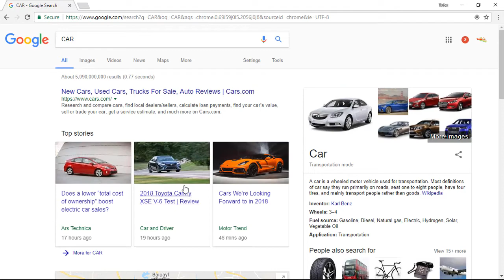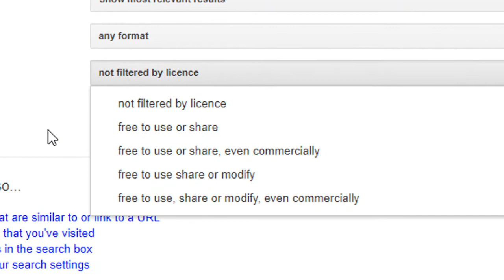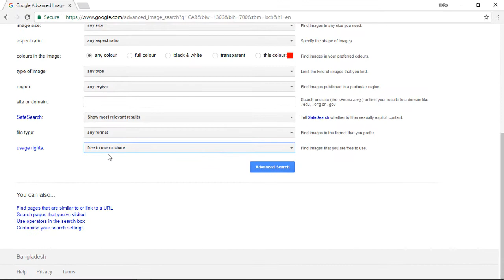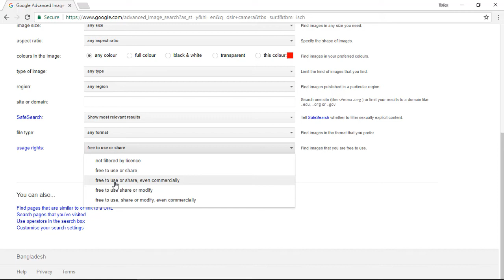How to Download Copyright Free Images from Google | Chittagonion Tutorial.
Hi Friends!! Today I Bring a New Video for you. In This Video I Will Tell You ""How to Download Copyright Free Images from Google" It's Royalty Free Image/Pictures...